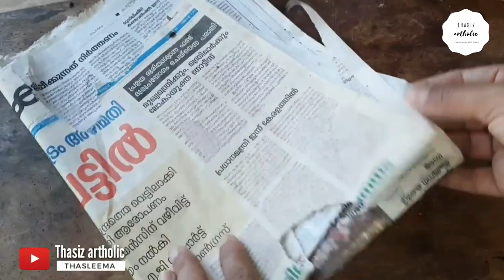News paper used handmade paper making video|Home made paper for art work|water color malayalam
home made paper making... used old news paper